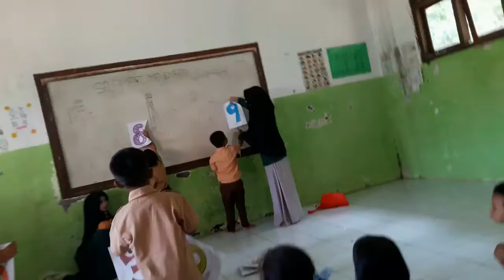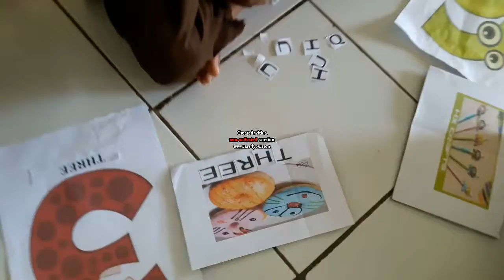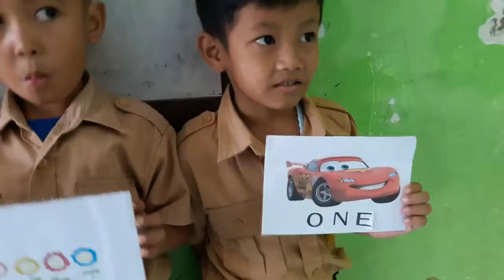SITI ANI (16220540) (Microteaching TEYL)